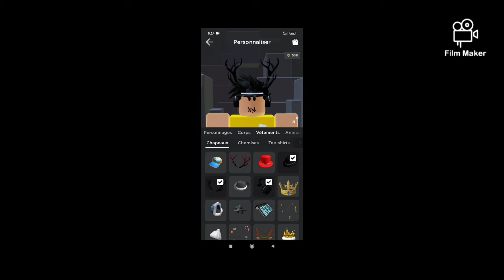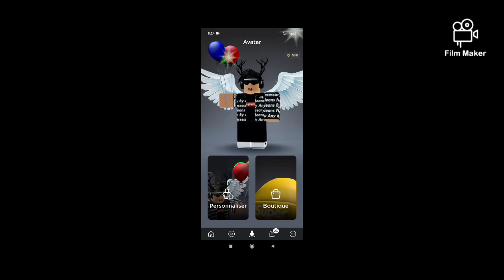Mon skin Roblox en 2021!